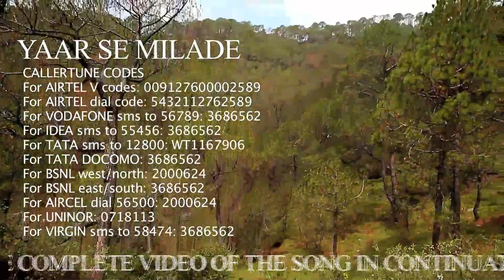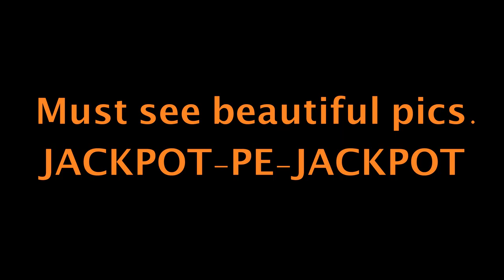HOT & ROMANTIC SONGS | Film- JACKPOT-PE-JACKPOT Trailer --2014- MUST SEE.